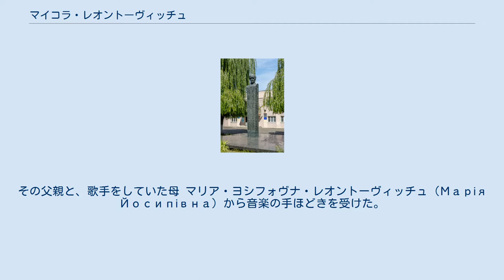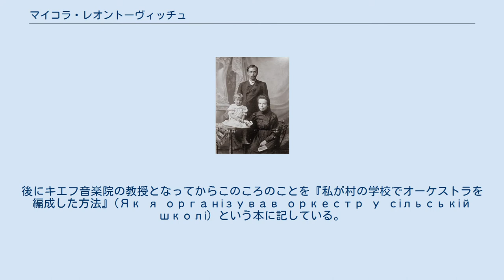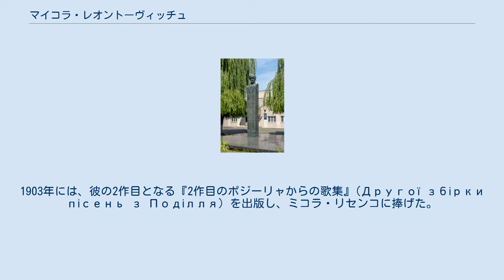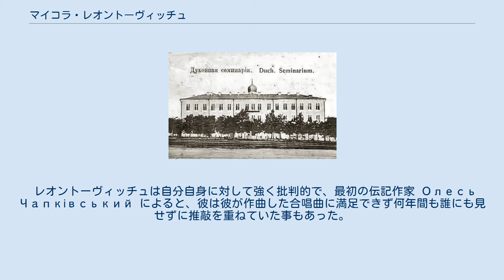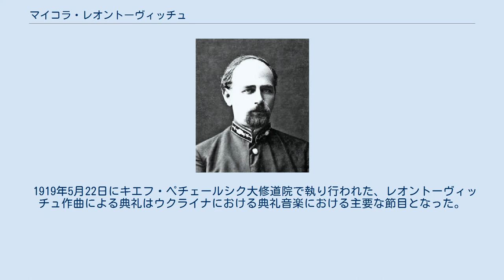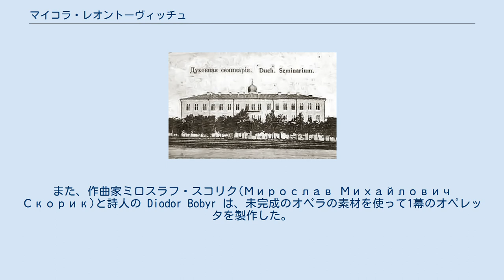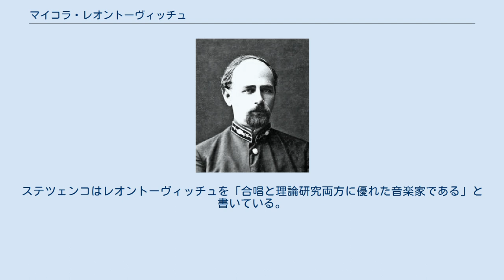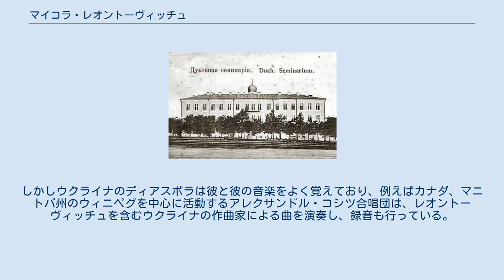マイコラ・レオントーヴィッチュ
マイコラ・レオントーヴィッチュ（ウクライナ語：Мико́ла Дми́трович Леонто́вич、1877年12月13日 - 1921年1月23日、ミコラ・レオントヴィッチ、ニコライ・レオントヴィッチとも）はウクライナの作曲家、合唱指揮者。
教会音楽、民謡の編曲を主としたアカペラ合唱音楽を専門に活動した。
 英語圏でよく知られ、よく演奏されるクリスマスソングのキャロル・オブ・ザ・ベルは、彼がウクライナ民謡の『シュチェドルィック』を合唱用に編曲・紹介した曲に、英語で原曲と異なる歌詞を付けたものである。
この曲に限らず、彼の音楽は今日でもウクライナとウクライナ系の人々の間でよく演奏されている。
 1921年にソビエト連邦のスパイに暗殺され、ウクライナ独立正教会の殉教者としても名を連ねている。
 彼の手による作曲、編曲は存命中から、ロシア帝国のウクライナ周辺でプロ、アマチュアを問わず流行していた。
西ヨーロッパに彼の音楽が紹介されると、フランスでウクライナのバッハと呼ばれるようになった。
 レオントーヴィッチュはロシア帝国の支配下にあったウクライナ、ポジーリャ県のセレヴェインツィに近いモナスティロクで、父親、祖父、曽祖父の3代に渡り村の司祭をしている家系に生まれ育った。
彼の父親のドミトリー・フェオファノヴィッチ・レオントーヴィッチュ (Дмитра Феофановича Леонтовича) は学校で合唱を指揮しており、歌だけではなく、チェロ、コントラバス、ハーモニウム、ヴァイオリン、ギターなど多くの楽器を演奏することができた。
その父親と、歌手をしていた母 マリア・ヨシフォヴナ・レオントーヴィッチュ (Марія Йосипівна) から音楽の手ほどきを受けた。
 兄妹達も音楽の道に進んだ。
弟はプロの歌手となり、妹のマリアはオデッサで音楽を学び、オレーナはキエフ音楽院でピアノを学び、ヴィクトリアはいくつもの楽器を演奏した。
 1879年の夏ごろ、バール地区のバール郊外シェルシュニ村にできた新しい教区に移り、そこで子供時代を過ごした 。
1887年にネムィーリヴのギムナジウムに入学した。
しかし1年後に父親が、経済的理由から全額の援助を受けることができたシャールホロドの宗教学校に転校させた。
レオントーヴィッチュはそこで歌を習得し、難解な宗教的合唱曲を読みこなすようになった。
 ポジーリャの神学校 1865年 1892年から、彼の父親と祖父も通ったカームヤネツィ＝ポジーリシクィイの神学校で学び始めた。
弟のオレクサンドルも同じ学校に入学し、彼の2年後に卒業している。
そこにいる間レオントーヴィッチュはヴァイオリン練習に励み、また、様々な楽器の演奏方法を身につけた 。
校内の聖歌隊に所属し、3年次の時に創設されたオーケストラにも所属して卒業までヴァイオリンを演奏し続けた。
 在学中に聖歌隊の指揮者が亡くなり、学校側はレオントーヴィッチュに合唱団の指揮を引き継ぐよう依頼した。
聖歌隊の指揮者となった彼は、それまでの伝統的な教会音楽のレパートリーに世俗音楽を追加した。
その中には、ミコラ・リセンコ、ポルフィリ・デムツキー、そして彼自身がアレンジしたウクライナの民謡も含んでいた。
1899年に神学校を卒業すると、父や祖父と異なり音楽教師となった。
 レオントーヴィッチュ、妻、娘と共に 当時のウクライナでは、音楽の職では安定した収入を得ることができず、レオントーヴィッチュは職を転々とした。
継続した収入を得るため、卒業後の数年間はキエフ、エカテリノスラフ県、ポジーリャ県で働いていた。
卒業して最初に就いた職は、チュキフ村（Chukiv、現在のヴィーンヌィツャ州）の高校での音楽と数学の教師だった。
 この頃彼はウクライナの民謡の転写と編曲を行い、『ポジーリャからの最初の曲集』(Першуз біркупісеньз Поділля) を出版し、次の曲集に取り掛かり始めた。
学生達には聖歌隊で歌い、オーケストラで演奏することを勧めた。
後にキエフ音楽院の教授となってからこのころのことを『私が村の学校でオーケストラを編成した方法』(Як я організував оркестр у сільській школі) という本に記している。
学校側と幾度も衝突した後に、 Tyvriv (英語版)にある神学大学で教会音楽とカリグラ...